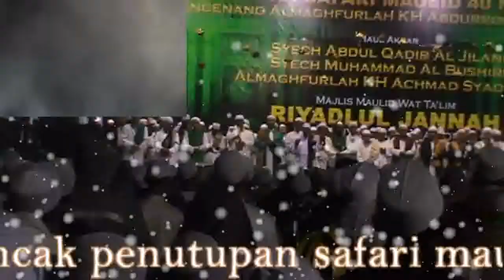1 februari 2015 riyadlul jannah/puncak safari 40 malam di pendem junrejo batu malang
di pp riyadlul jannah